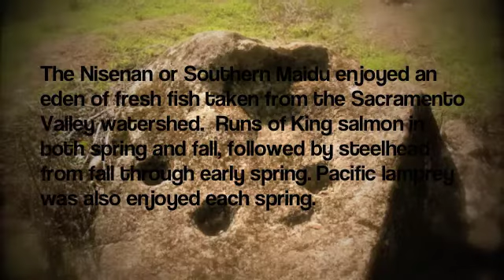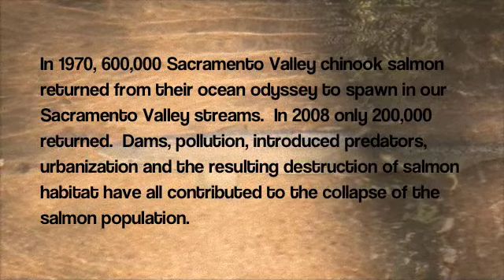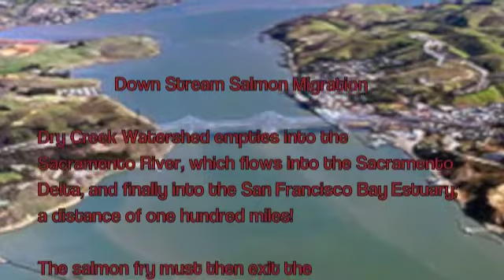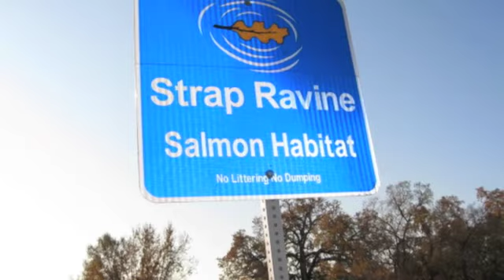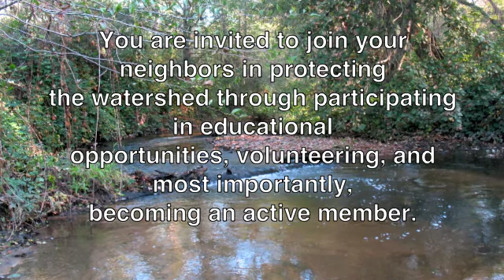Salmon Count 2011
Dry Creek Conservancy community action projects helps restore salmon runs and improve local habitat (Roseville, Rocklin, Sacramento, Auburn, Lincoln California)